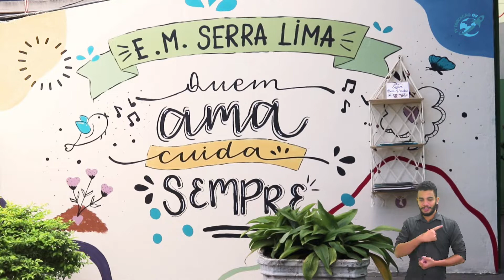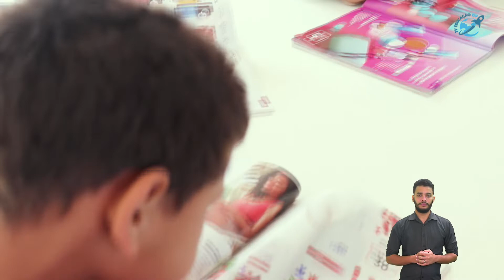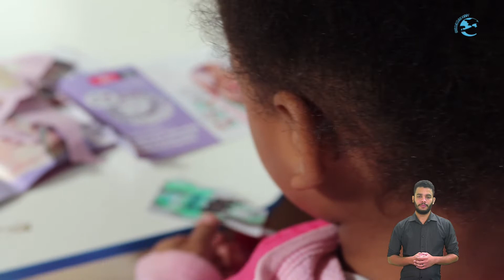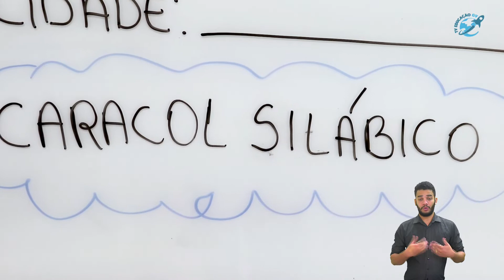ESCOLA NA TV - E.M. SERRA LIMA